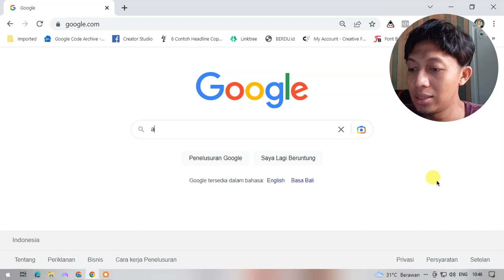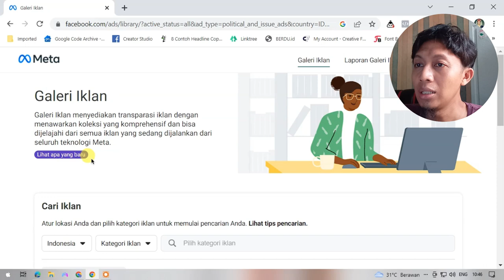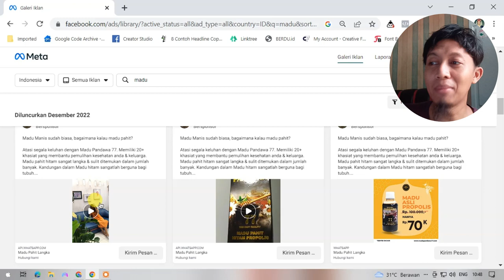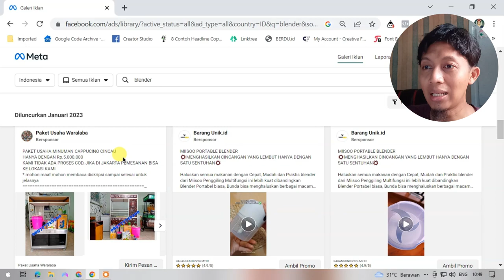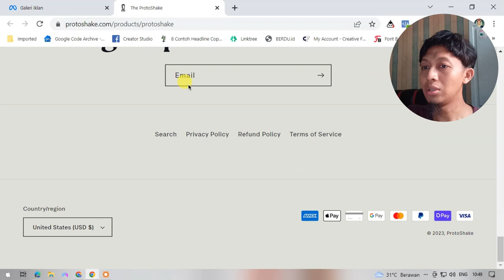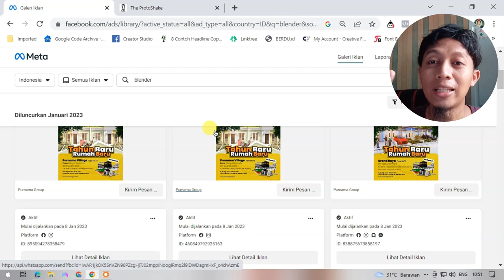Cara Melihat Iklan FB ADS Orang Lain / Kompetitor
Gunakan dengan bijak...:))

Terima Kasih.